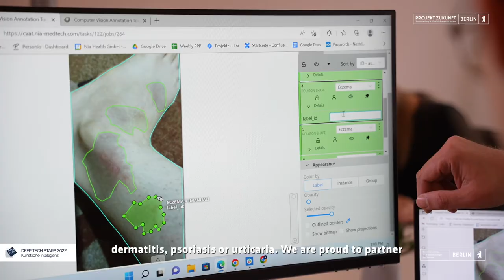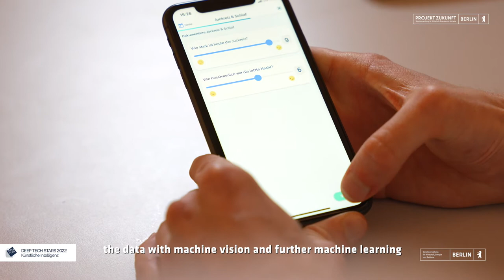Deep Tech Award Gewinner:innen 2022: Nia Health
Das Team von Nia Health freute sich in diesem Jahr über den Deep Tech Award in der Kategorie Künstliche Intelligenz. Die beiden Gründer Tobias und Oliver erzählen in ihrem Porträt von der Idee hinter Nia Health und wie sie mit ihrer Plattform Menschen mit Hautkrankheiten helfen möchten.